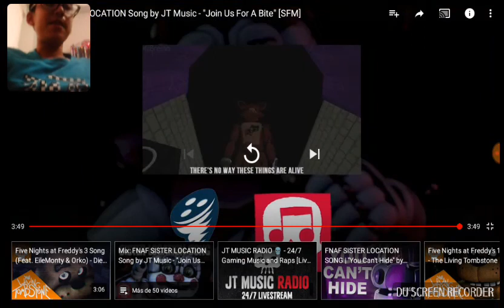Vídeo reacción de "Join us for a bite" ( FNaF Sister location song)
Tiene copyright ._.XD